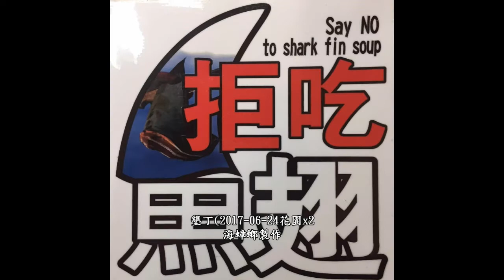墾丁2017 06 24花園x2